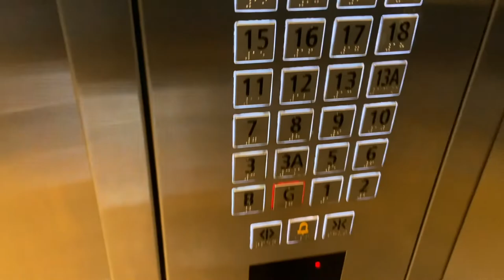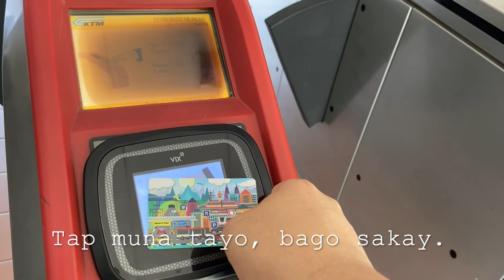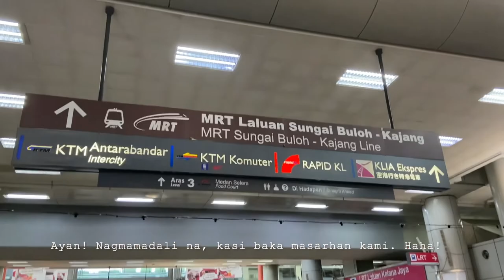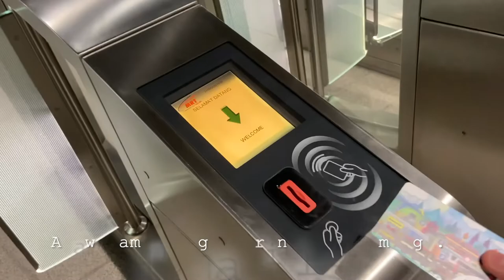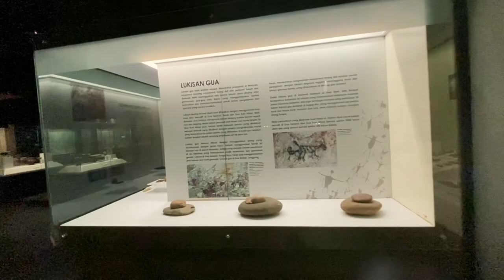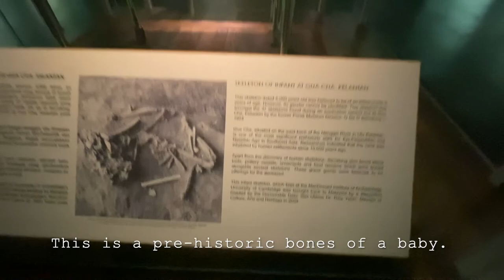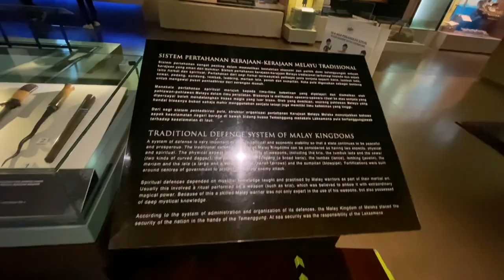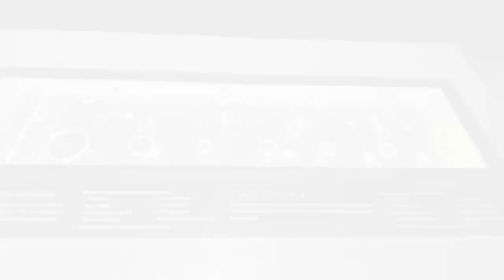Vlog #3: Let's go back in Time - Muzium Negara Part 1.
Come join with me, as we explore and and learn the history of Malaysia - by seeing its past.
Note: Candid script ahead. Haha!

"To remain ignorant of history, is to remain forever a child." - Cicero